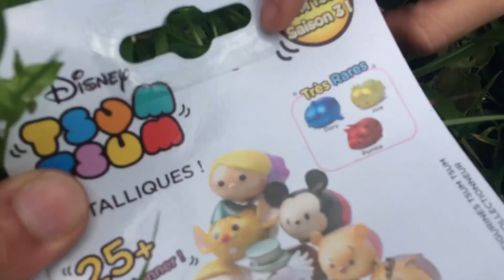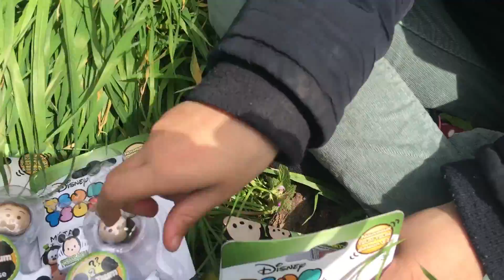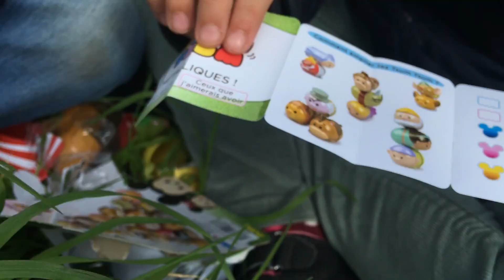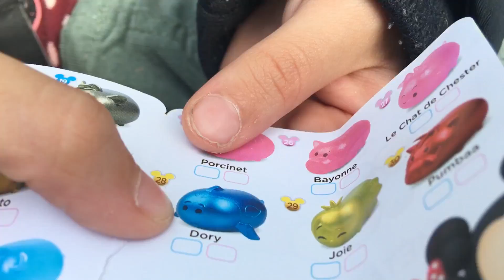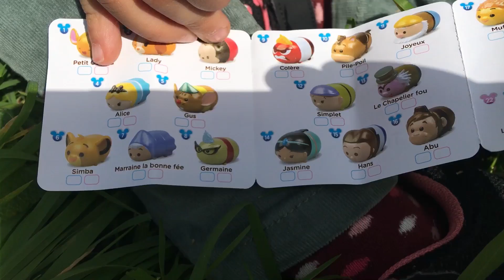LE MEILLEUR OUVERTURE DE TSUM TSUM!!!! SERIE 3